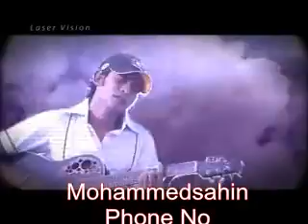Bangla Song Ajhor Shrabon Singer - Kazi Shuvo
mon pajore